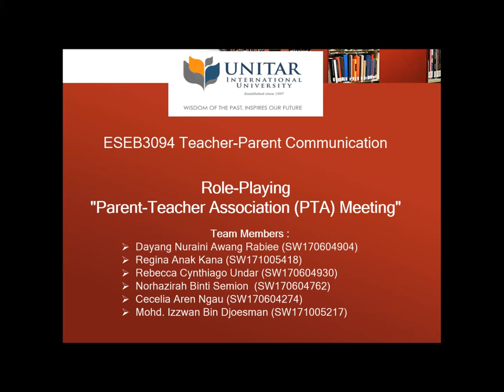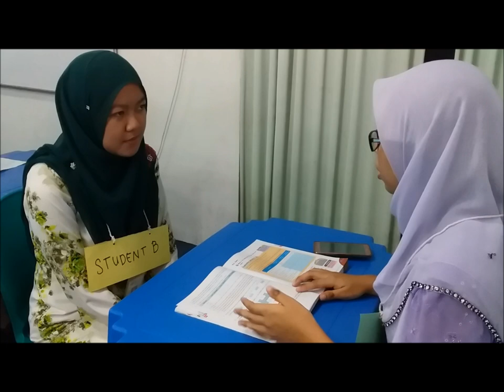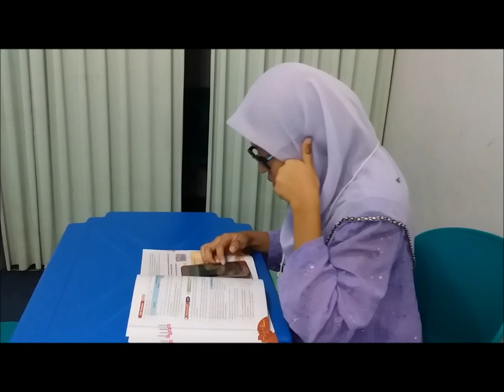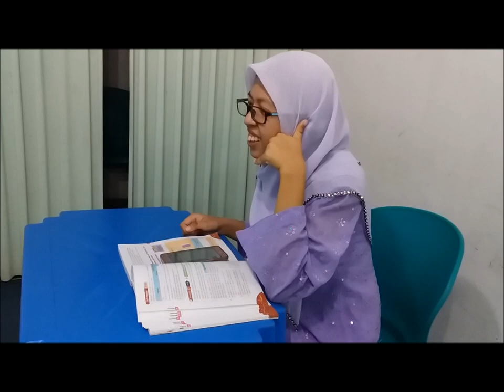[ROLE PLAY] Parent-Teacher Association (PTA) Meeting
Teacher Parent Communication COURSE